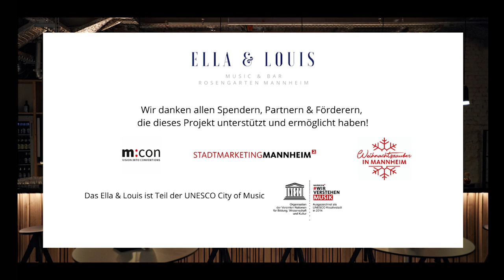Lasst uns froh und munter sein | Ella & Louis Adventskalender Türchen # 3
musikalischer Adventskalender aus dem Ella & Louis | Rosengarten Mannheim

Brat Hering & his WeihnachtsHitstormSyncopators - "Lasst uns froh und munter sein" (Carl Gottlieb Hering)
Christian Ehringer – trumpet
Jörg Teichert – guitar
Matthias TC Debus – bass
Stefan „Hering“ Cerin – drums

Wir danken allen Spendern, Partnern & Förderern, die dieses Projekt unterstützt und ermöglicht haben! Das Ella & Louis ist Teil der UNESCO City of Music.

Intro-/Outro-Song: "Smooth Minds" von Thomas Siffling aus dem Album Flow

Eine Produktion von Siegelmann Media im Auftrag von Ella & Louis.